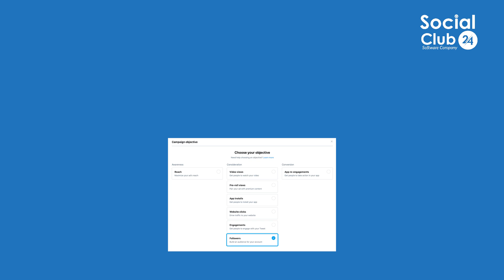How to Drive Local Foot Traffic With Twitter Ads | SocialClub24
Want more customers for your local business? Have you considered using Twitter to connect with customers?

In this article, you’ll discover how to use Twitter ads and organic techniques to bring more foot traffic to your local business.
How to Drive Local Foot Traffic With Twitter Ads

➡️#1: How to Build a Local Audience via a Twitter Follower Campaign
• Define the Target Audience for Your Twitter Campaign
• Choose Your Twitter Ad Creative
• Give New Followers a Reason to Keep Following You

➡️#2: How to Identify and Reach Out to Local Prospects on Twitter

➡️#3: How to Promote Your Local Store and Products on Twitter
• Tell People How to Buy From You
• Tweet Photos and Videos About Your Products, Services, and Team
• Share Up-to-Date Information About Your Business